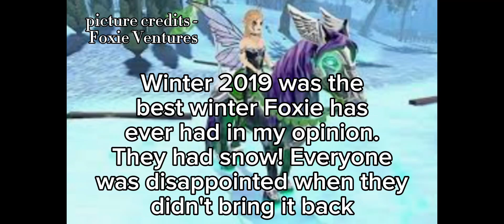Old Players Will Remember | Horse Riding Tales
This video is isb @Lilac_Dreams